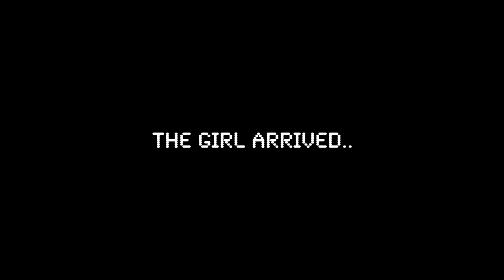My Friends Put Me On A Blind Date W/ A Boujee Instagram Model & This Happened !!! 😍😱